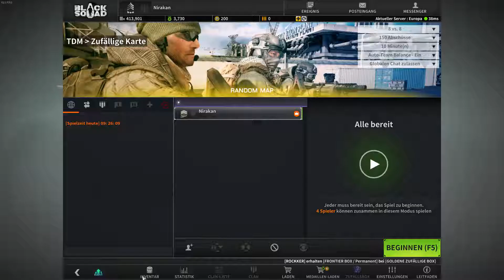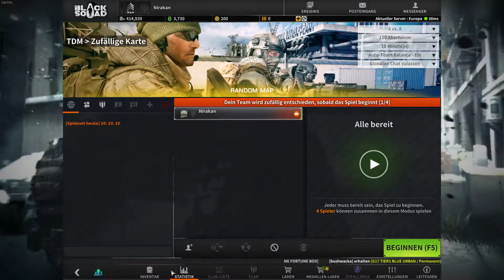BLACK SQUAD #024 - Blast | Let's Play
Black Squad
Ein Free2Play First-Person-Shooter von NS Studio (2017 | Early Access)

Gefällt dir das Spiel und du möchtest es selber spielen?